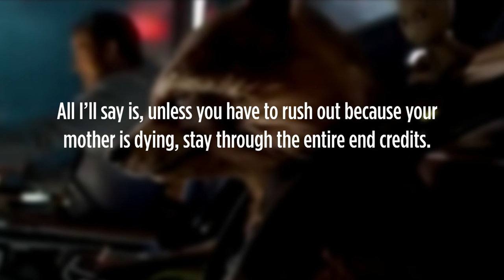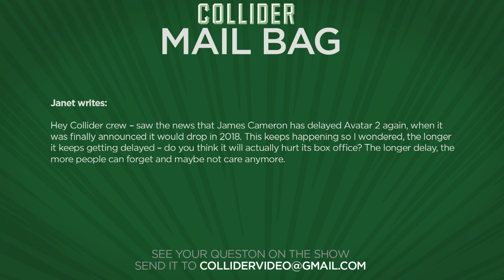New Wonder Woman Trailer - Collider Movie Talk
On this episode of Collider Movie Talk (March 13th, 2017) John Campea, Kristian Harloff, Mark Ellis, Jeremy Jahns, Ashley Mova and Wendy Lee discuss the following:

1) New trailer for Wonder Woman

2) Spielberg, Hanks and Streep clearing schedule for The Post, eying 2017 awards run

3) Box Office Report

4) First trailer for Edgar Wright’s Baby Driver

5) First clip released for Guardians of the Galaxy Vol 2, post credits scene confirmed

6) First clip and TV spot released for Transformers The Last Knight

7) Mail Bag

8) Live Twitter

Warner Bros. and DC Films have released a new trailer for Wonder Woman. The two minute and thirty second trailer called Origin gives fans a better look at Diana Prince and the reasons why she left her home on the island of Themyscira to travel with American intelligence officer Steve Trevor in order to help bring an end to World War I.

Deadline is reporting that Steven Spielberg, Tom Hanks and Meryl Streep are all clearing their schedules to fast track their new movie The Post in order to hit a release for this coming Oscar season.

It’s Monday which means it’s time for the weekend box office report. Warner Bros and Legendary's Kong: Skull Island delivered a strong opening weekend performance, taking the No 1 spot at the weekend box office with an estimated $61 million. In the No 2 spot is Fox's Logan, dropping 57.2% with $37.85 million. The third Wolverine spin-off topped $100 million domestically in just five days and is now at $152.7 million domestic. Universal and Blumhouse's Get Out took the No 3 spot with $21 million for a domestic total now at $111 million. Lionsgate's The Shack finished in the No 4 with $10 million in its second weekend and WB's The LEGO Batman Movie rounded out the top five with $7.8 million as its domestic total now climbs to just shy of $160 million.

Just as Edgar Wright’s new movie Baby Driver premiered at this year’s South by Southwest Film Festival, a new trailer has dropped online giving fans their very first look. The film stars Ansel Elgort as a young getaway driver suffering from tinnitus, who listens to music to drown out the ringing in his ears. Written and directed by Wright, the film also stars Kevin Spacey, Lily James, Jon Bernthal, Jon Hamm, and Jamie Foxx. Baby Driver opens in theatres on August 11th.

A new clip from Guardians of the Galaxy Vol 2 debuted this past weekend at the Nickelodeon Kids’ Choice Awards.

The first clip from the upcoming Transformers: The Last Knight has been released. The fifth movie in the blockbuster action series arrives in June, with the new clip introducing its young star Isabela Moner along with new Autobot named Canopy.

MAIL BAG